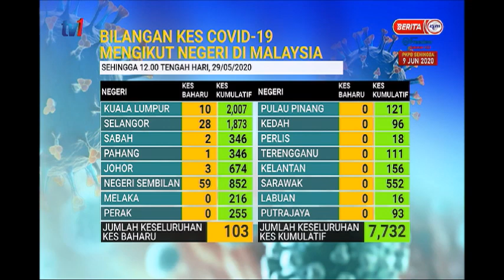29 MEI 2020 BERITA PERDANA – BILANGAN KES COVID-19 MENGIKUT NEGERI DI MALAYSIA